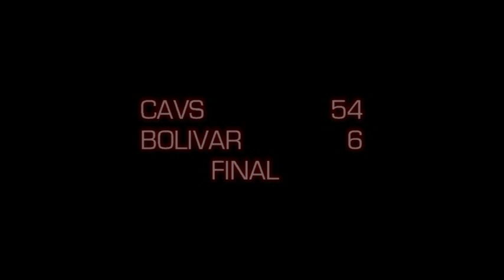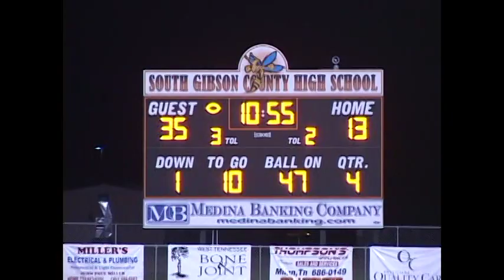2013 Crockett County Cavaliers Football Highlight Video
Game by game highlights of the Crockett County Cavaliers 2013 football season.  The Cavaliers posted a record of 7-4 on the season.